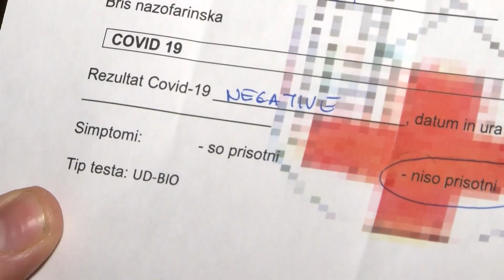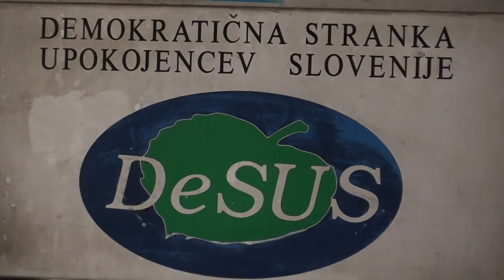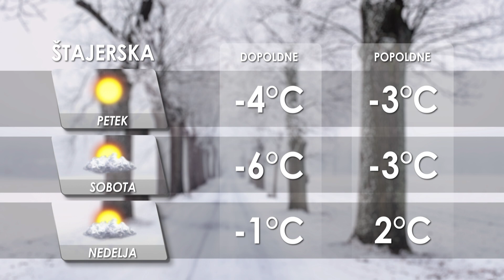[Kratke novice] 11.02.2021 Novice ob 15h na Nova24TV